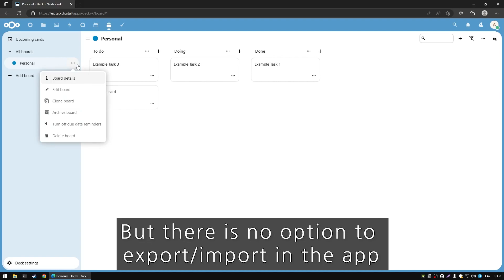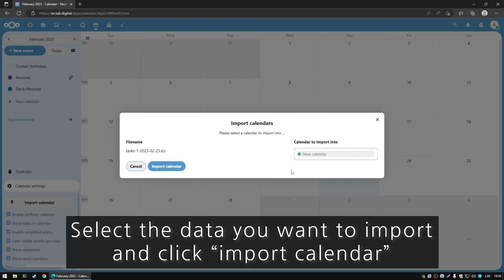How to export and import Deck and Tasks in Nextcloud